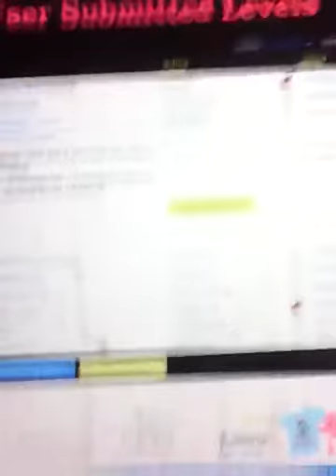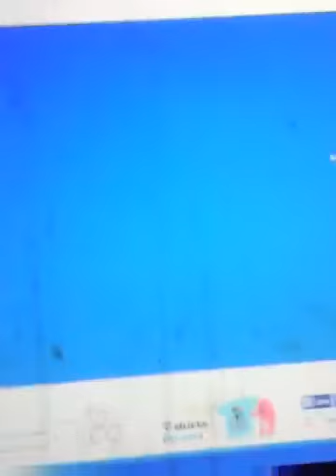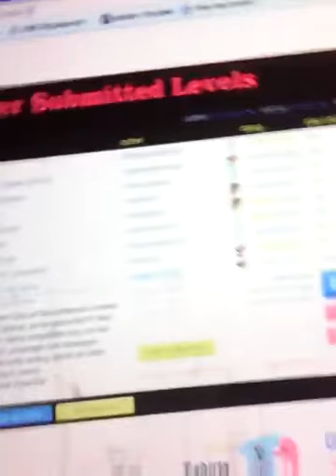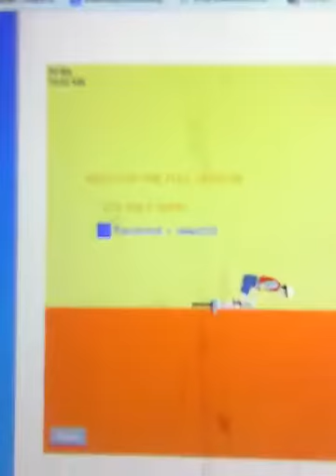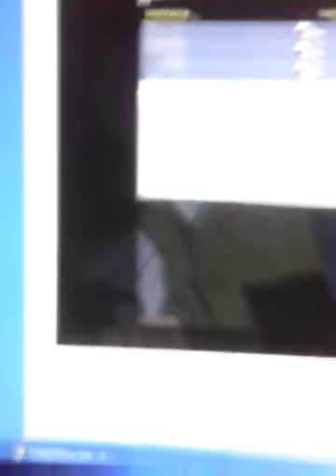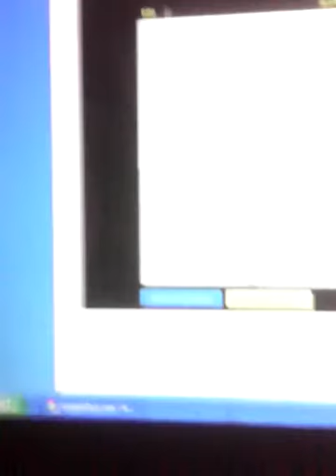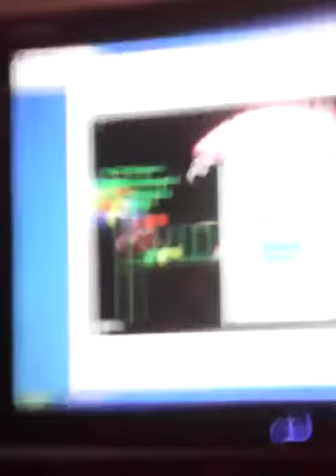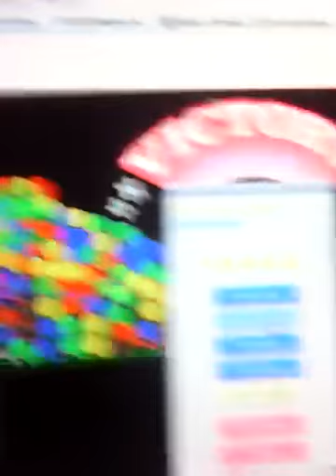SEXY EMAILS | Happy Wheels Part 6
I Killed Pogo Man And The pain Was Bleeding!